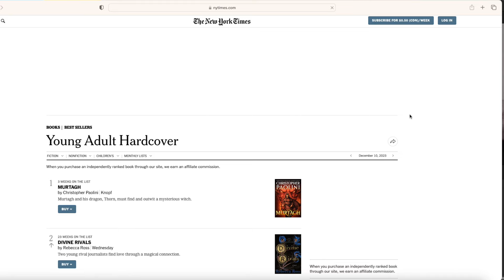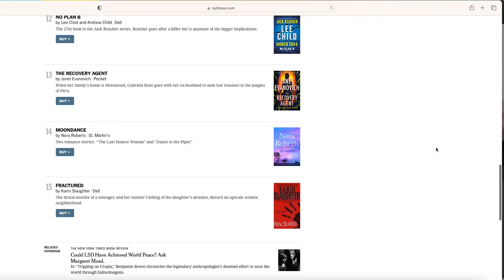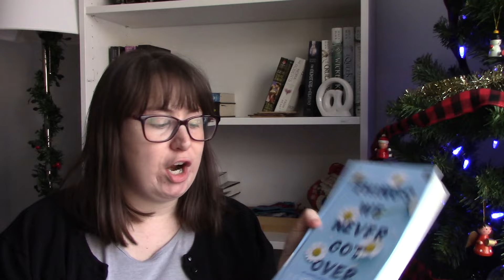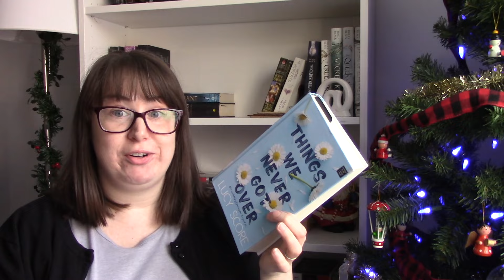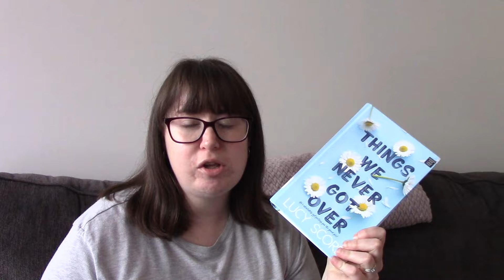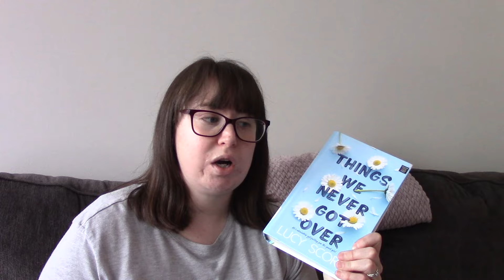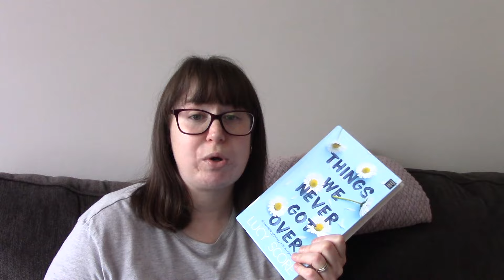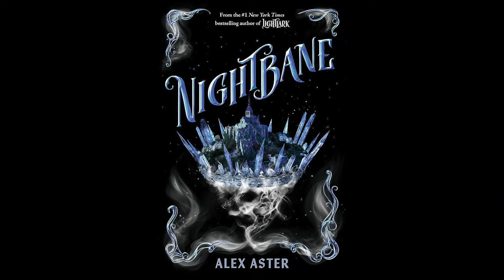READING 5 BOOKS FROM THE NEW YORK TIMES BEST SELLERS LIST - Reading Vlog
In this reading vlog I read books from the New York Times Best Sellers List. I hope you enjoy!

0:00 Intro
1:28 The Christmas Spirit by Debbie Macomber
7:56 Bad Luck Vampire by Lynsay Sands
13:19 Things We Never Got Over by Lucy Score
19:26 Twisted Love by Ana Huang
23:06 The Last Honest Woman by Nora Roberts
29:54 Divine Rivals by Rebecca Ross
36:34 Night Bane by Alex Aster
39:33 Wrap Up
41:02 Outro

Hi! My channel is full of reading related videos (vlogs, reviews, TBRs, wrap ups, etc). Thanks!!!